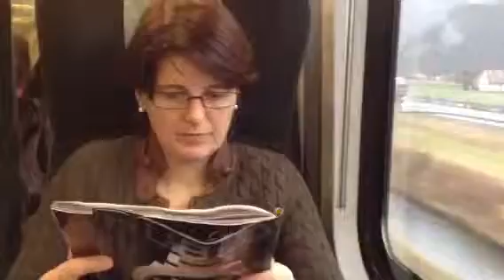Train to Pitztal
Nice train ride to tirol in Austria